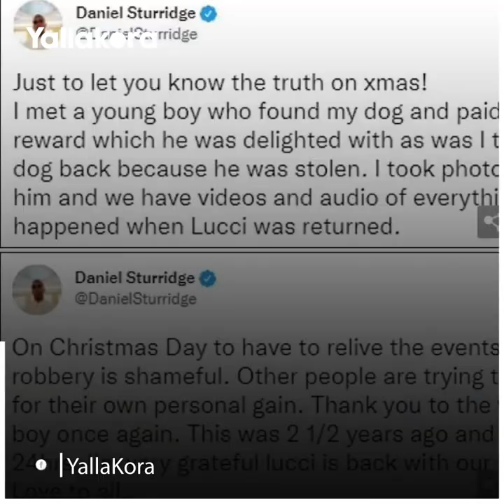بسبب 30 ألف دولار .. كلب ستوريدج يثير أزمة في المحاكم!